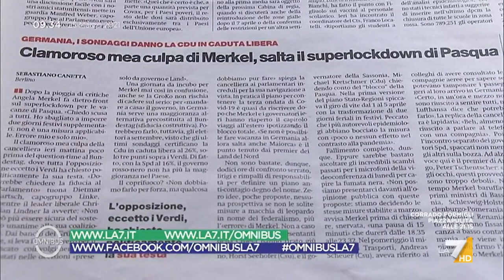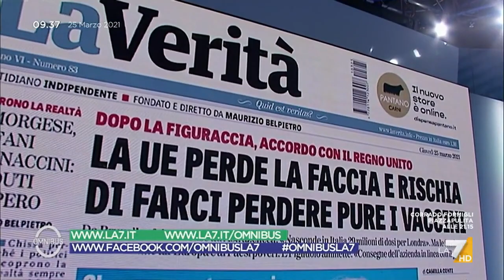Merkel, Angela Mauro: "E' in difficoltà, le sue scuse clamorose. In Germania disorganizzazione ...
Angela Mauro commenta le scuse di Angela Merkel per il lockdown: "E' in difficoltà, le sue scuse clamorose. In Germania disorganizzazione nella campagna vaccinale"